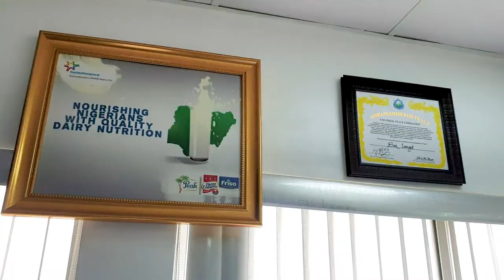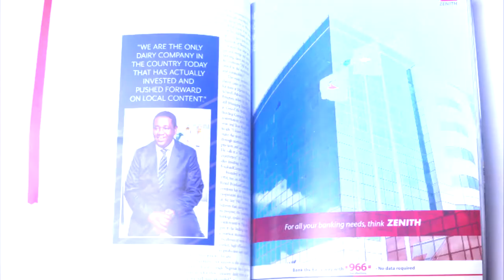Pyragraph Studios - BTS Editorial Photoshoot for a Global Magazine Brand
Catch a glimpse of how we Photograph Top CEO's

We recently had the pleasure of Photographing Mr Ben Langat, the MD of Friesland Campina WMCO PLC for The CEO Magazine Global.

Our team at Pyragraph Studios did a short BTS video

We are a professional photography outfit based in Lagos Nigeria, we specialize in digital imagery including but not limited to Portrait, Fashion, commercial, product, and Events Photography.